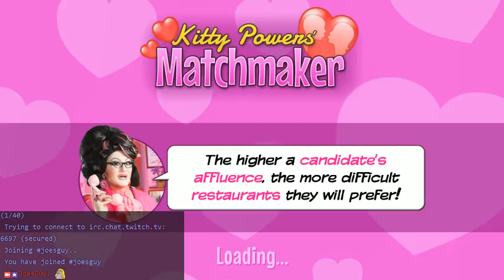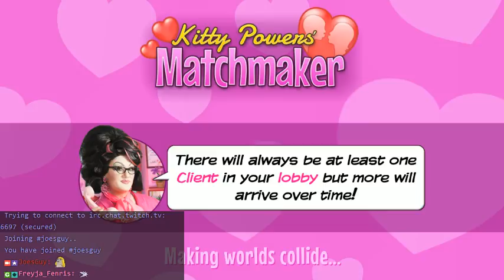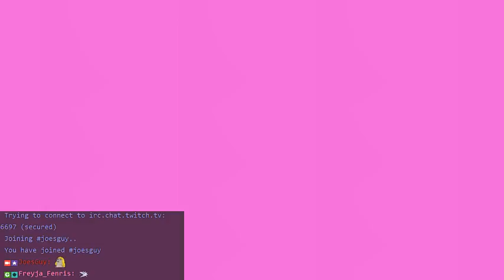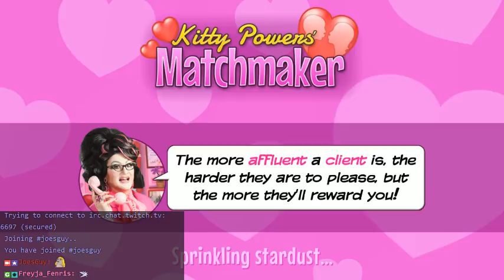New Year's Effing Eve 2017 - Kitty Powers (Part 2)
No End-of-Year stream for 2017 would be complete without Kitty Powers' Matchmaker!